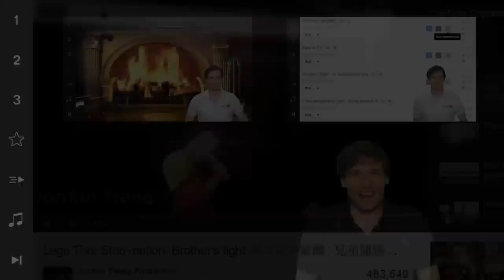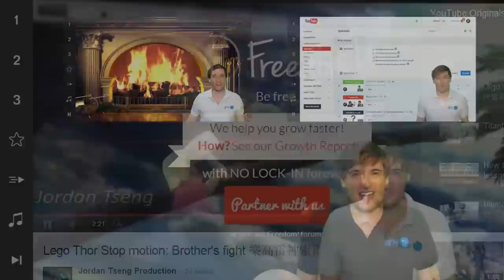Develop relationships and grow together! - The Anthony Show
XSplit

Music

Discover any.TV!